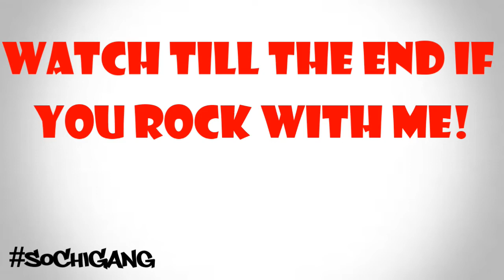THEY ALL NEED TO SHUT UP!!! | Thank The Bus Driver | REACTION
Lenarr Young - Thanking the bus driver

Its a lot of options on this platform and I want to thank you for choosing SoChi Ink. Please leave me feedback to help me become a better Youtuber and make your experience better.

--MY GEAR--
Camera: Canon T6i
Mic: Boya BY MM1
Lens: 10-18mm Lens
Editing Software: PowerDirctor 15 Ultimate

TW: @sochi_ink
SC: @sochi_ink